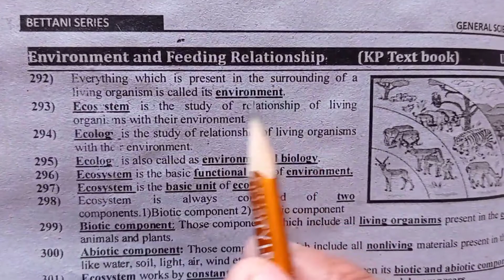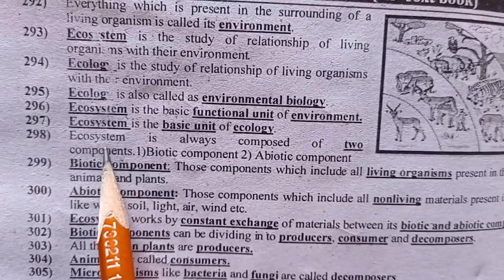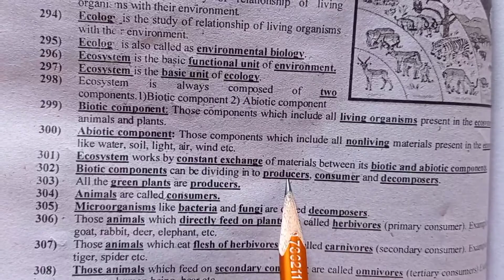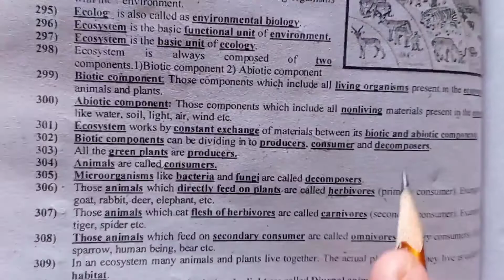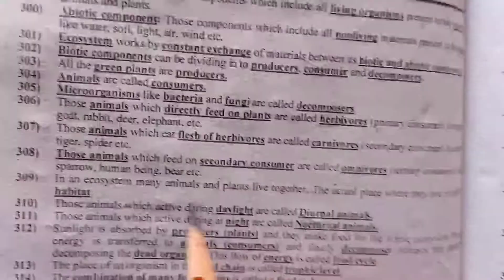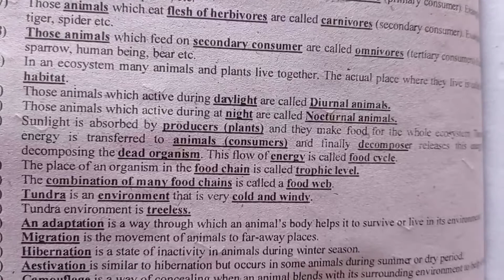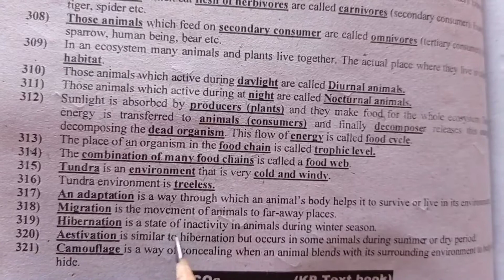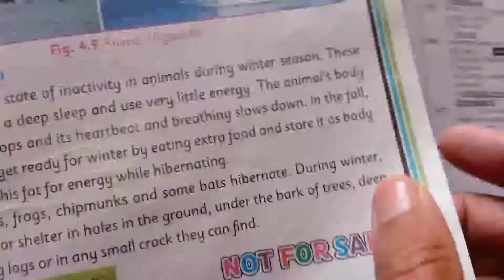Top Most Important MCQs For PST CT DM Test By Treasure Of Knowledge Science Class 7 Unit #4 Part#1/4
Most Important Science MCQS For PST CT DM SST Preparation Part22 Unit9•Earth In The Solar System #01